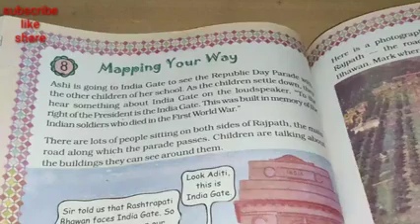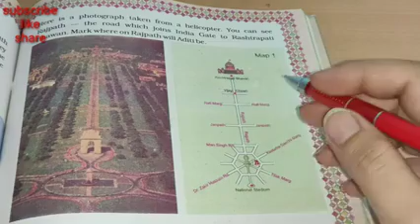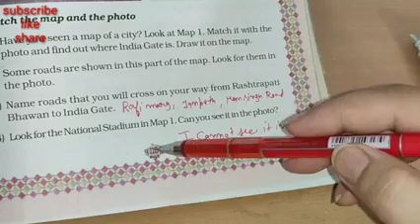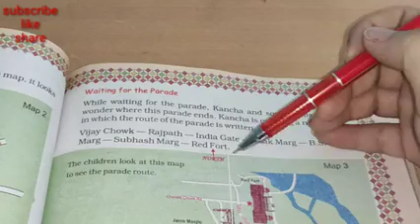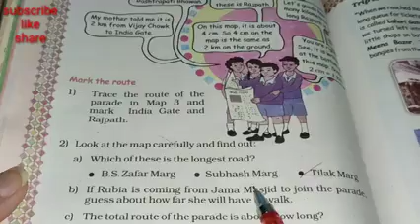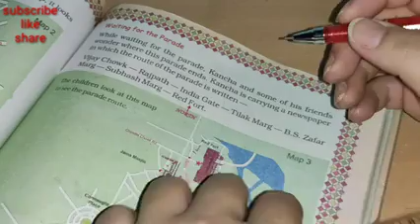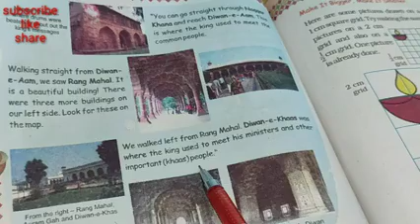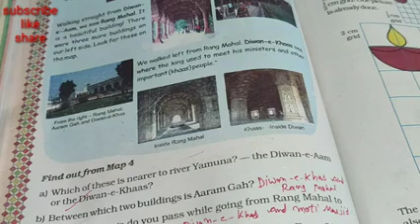std-5 maths ch-8 part-1